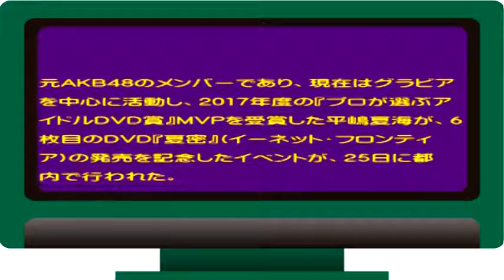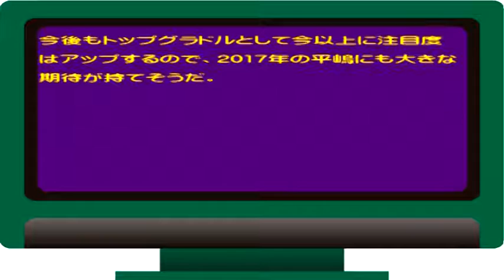平嶋夏海 彼氏とラブラブ！！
【関連動画】

・AKB48 渡辺麻友 アニメイト オタク丸出しまゆゆ プライベート密着 5400sec 平嶋夏海

平嶋夏海 大島麻衣
平嶋夏海 応援スレ
平嶋夏海 尾木
平嶋夏海 オフィシャルブログ
平嶋夏海 弟
平嶋夏海 イベント
平嶋夏海 インタビュー
平嶋夏海 twitter
平嶋夏海 巴商会
平嶋夏海 東京ドーム
平嶋夏海 戸賀崎
平嶋夏海 戸島花
平嶋夏海 まゆゆ
平嶋夏海 前田敦子
平嶋夏海 まとめ
平嶋夏海 松井玲奈
平嶋夏海 まゆゆ 対談
平嶋夏海 江戸川区
平嶋夏海 映画
平嶋夏海 エケペディア
平嶋夏海 江守幹康
平嶋夏海 演技
平嶋夏海 メイクルーム2
平嶋夏海 メイクルーム
平嶋夏海 目
平嶋夏海 メイク
平嶋夏海 総選挙
平嶋夏海 卒業 理由
平嶋夏海 総選挙 順位
平嶋夏海 卒業
平嶋夏海 ソフマップ
平嶋夏海 性格
平嶋夏海 選挙
平嶋夏海 専門学校
平嶋夏海 選抜
平嶋夏海 センター